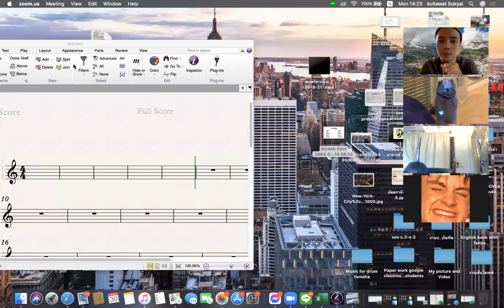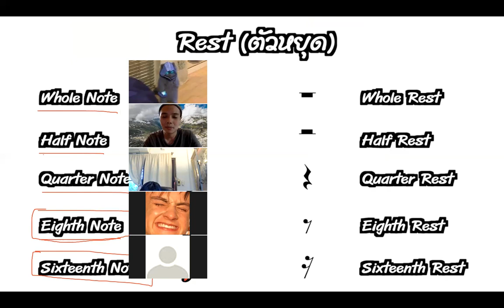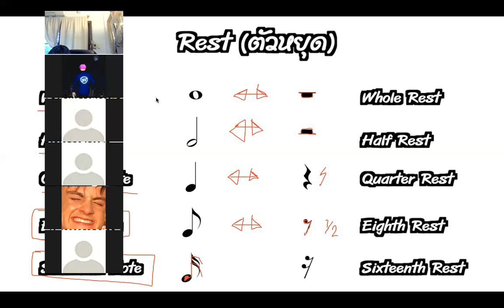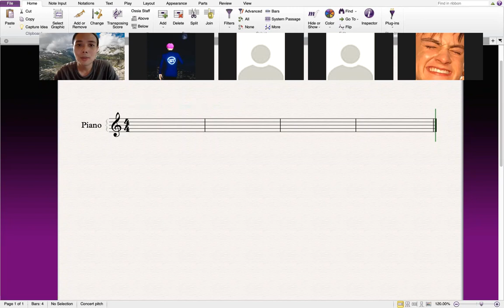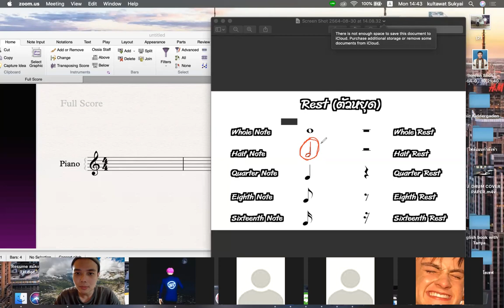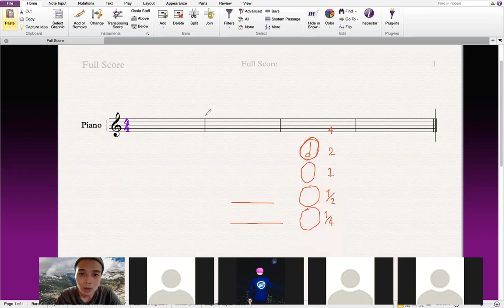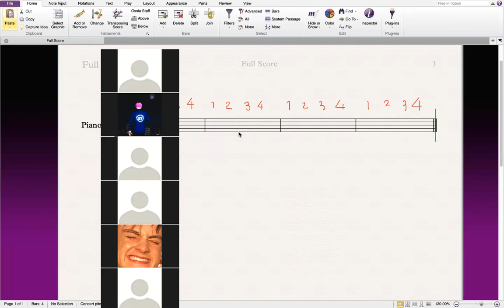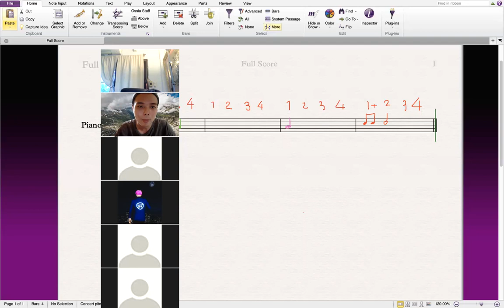ชมรมดนตรีสากล 30 ส.ค.2564